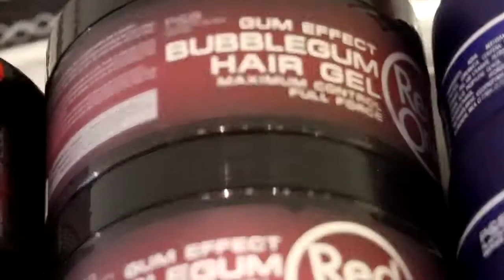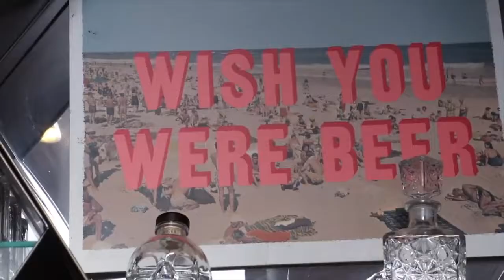HOW TO TRY AT HOME WAIST SHRINKING & AB TRAINING ROUTINE THE BEST NATIONAL CAMPAIGN! FITNESS